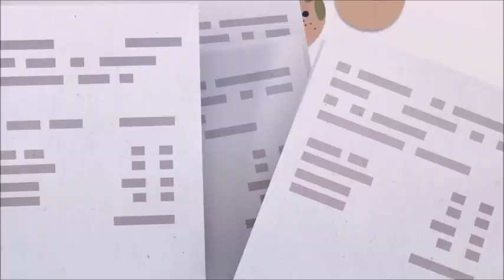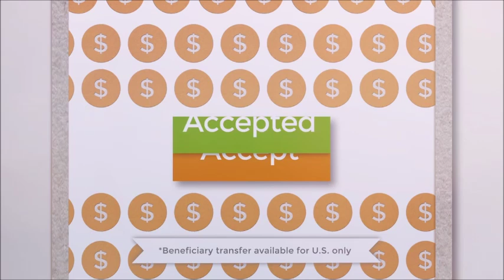go fund me /go fund me with - the maurice brown channel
from what I'm gathering go fund me go fund me  this will help most of marketing efforts that are cost affected and those auto ships you answer is  go fund me go fund me  fund raising for life !!!  go fund me is a donation resource   that helps people fund there life basically it the answer that you need to breathe life into your business for the first few mouths until you start to see income for your business

cost that we're going to be covering are as followed

                  companies monthly payment
                  ad cost such as facebook ads ppc ads etc
                 domain names experience
learning platforms such as myleadsystempro power network and much more .

guy's go fund me go fud me  will fund you don't miss out

free facebook 21 page pdf cheat sheet explaining how you can single handily take over facebook and get more engagement seated costumers

to stay informed on taking parts of my soical media  events read info below

my twitter following folks are golden  i advise you join in to the fun

this also keeps me on the right path is my post mastering pop shots on instagram love all every last one :)